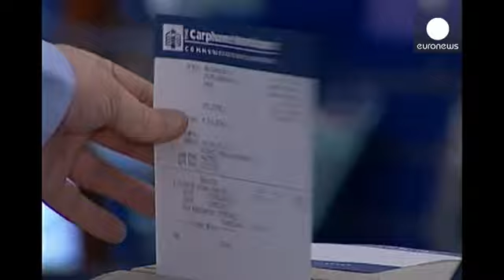Кибератака на Carphone Warehouse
Личные данные 2,4 млн клиентов гиганта розничной торговли Carphone Warehouse могли быть украдены в результате хакерской атаки. Об этом сообщила сама компания, являющаяся одним из крупнейших продавцов мобильных телефонов в Великобритании и в Европе, передает ТАСС. Атака на клиентскую базу могла осуществляться на протяжении двух недель.

Как сообщается, хакеры могли завладеть личными данными пользователей ряда сайтов, оператором которых является Carphone Warehouse.